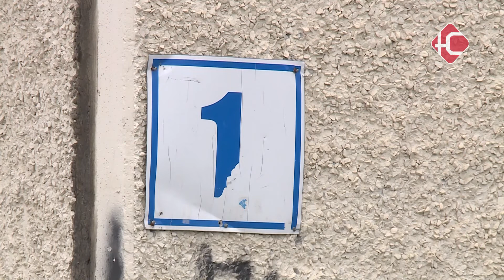Комплексное развитие города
В местной Думе состоялось майское заседание комиссии по городскому хозяйству. На повестке дня - девять вопросов. Бурное обсуждение вызвала тема комплексного развития Нефтеюганска. С подробностями - Дарья Лунькова.

По итогам 2021 года у Нефтеюганска - низкий показатель ввода жилых строений. Исполнение плана составило всего 38.7 % или чуть более 18 тысяч квадратных метров.

"Небольшой процент выполнения плана связан с тем, что жилой дом номер пять в 17 мкр - подрядчик заявлял о вводе в 4 квартале 2021 года. Но в связи с тем, что он не смог получить заключение жилищной инспекции, ввод в эксплуатацию сорвался."

Стоит отметить, что данный объект сдали, но уже в текущем году. Всего в 2022-ом власти планируют ввести 57 тысяч квадратных метров жилья. Из более отдаленных целей - застройка пустующих территорий города. Только в 10а микрорайоне, где на сегодняшний день стоит всего один многоквартирник, в скором будущем появится около ста тысяч квадратных метров жилья.

"Дальше мы готовы развивать территорию СУ-62 - тоже проект планировки готов, сформированы границы участков, там необходимо произвести снос. И будем развивать территорию 6 и 5 мкр. Также у нас площадка в 4 мкр. "

Несмотря на вдохновляющие прогнозы, местные депутаты обеспокоены низким показателем прошлого года. Ведь на сегодняшний день, для успешной реализации программы "развитие жилищной сферы Нефтеюганска", город нуждается в 400 квадратных метрах жилья.

"У нас есть сегодня четкая цифра потребности в квадратных метрах. И, к сожалению, те темпы строительства и планы, которые у нас на сегодняшний день утверждены не дают нам четкую картину, которая бы говорила, что мы данную задачу выполним."

Данную проблему и пути ее решения детально рассмотрят на одном из следующих заседаний местной Думы.